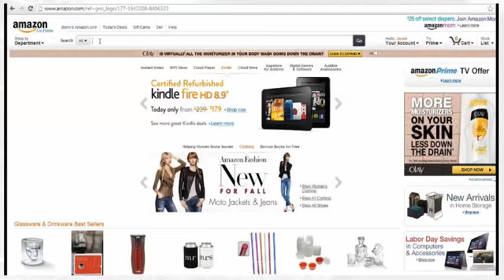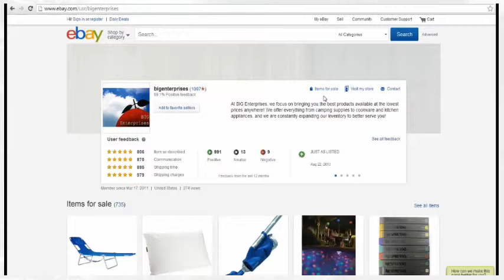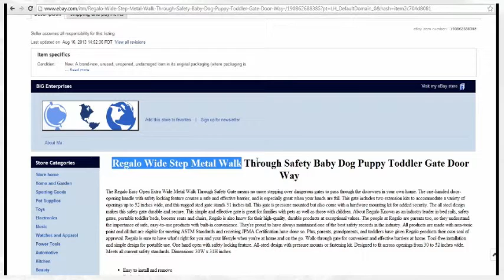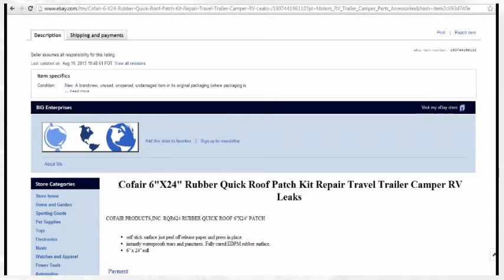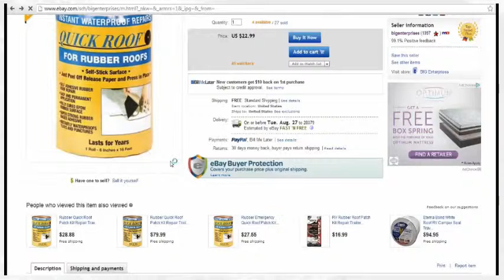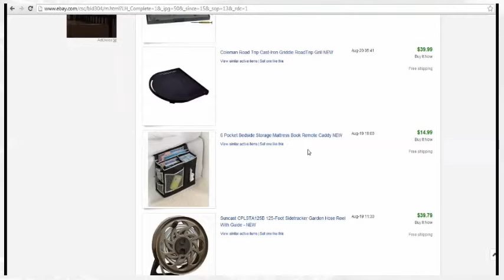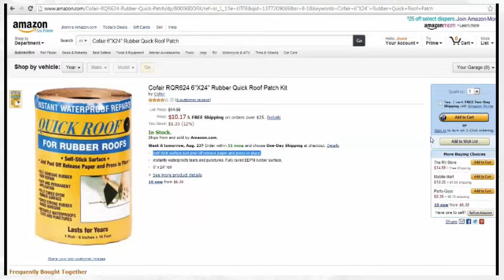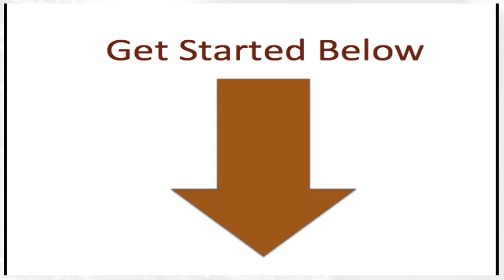DSD- Drop shipping Domination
DSD
drop shipping domination
what is dsd
what is drop shipping
make money online 2014
make money online legit 2014
make money from home online 2014
online marketing
marketing
internet marketing
online jobs
network marketing
mlm
networking
residual income
home based business
commissions
100% commissions
empower network
big idea mastermind